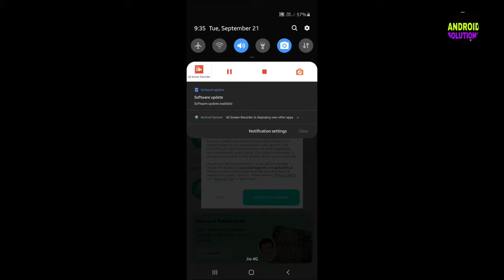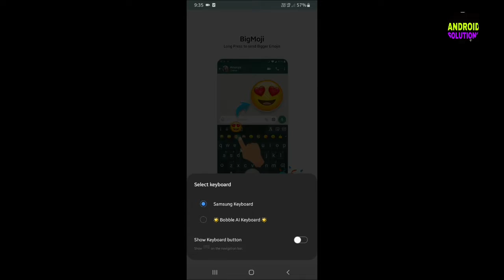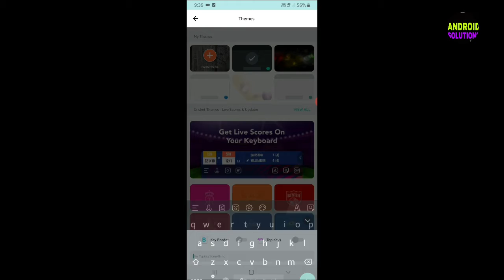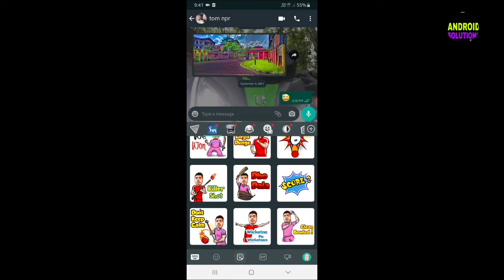free WhatsApp strikers ' Emojis...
Free emoji
free strickers..
free photo strickers